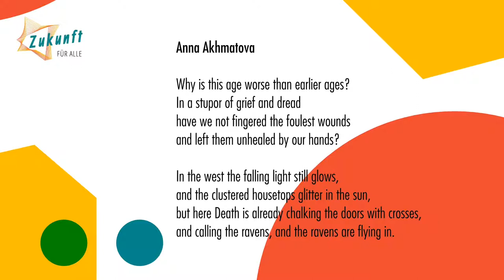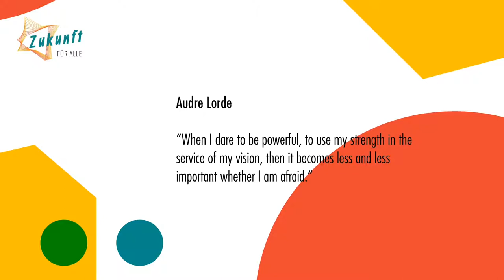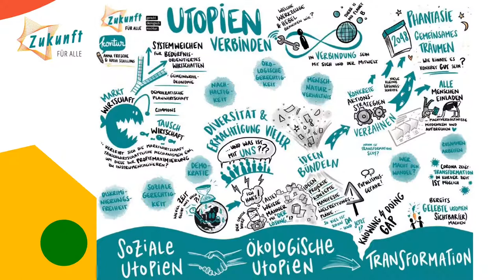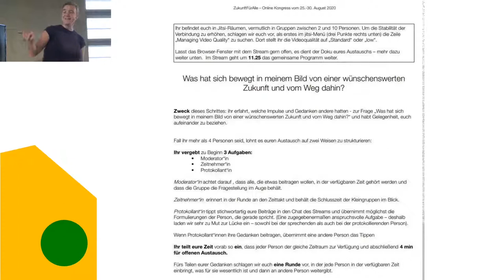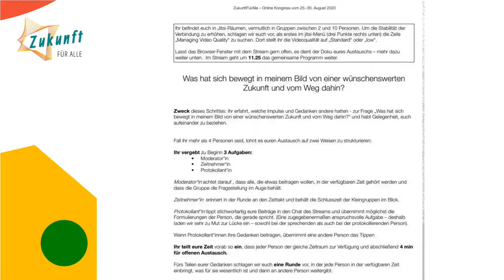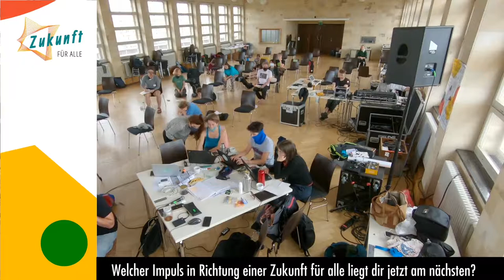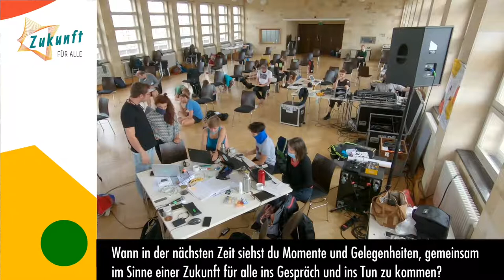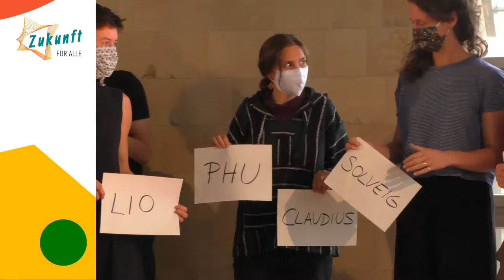Kongressabschluss ZFA (Sonntag, 30.09.20)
Fünf Tage voller spannender Debatten liegen hinter uns: Was haben wir gelernt? Welche Fragen haben sich uns gestellt? Was hat sich in mir verändert und an meinem Blick auf die Zukunft verändert? Am Sonntag wollen wir Zeit zur Reflexion nehmen und die unterschiedlichen Erfahrungen austauschen. Außerdem erhalten wir Einblick in die übergreifenden Ergebnisse des Kongresses aus dem Format UTOPIEN VERBINDEN.